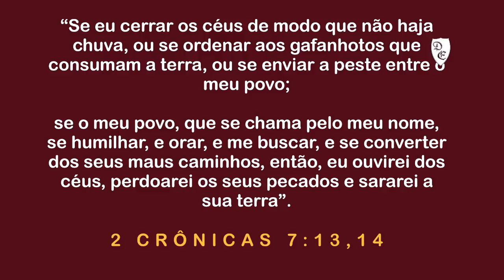Convocação Para Oração Pelo Brasil - Paulo Junior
Alvos de oração:

- Orar para que a doença não avance, para que os Estados voltem a funcionar normalmente

- Orar pelos profissionais de saúde e segurança, que tiveram suas jornadas aumentadas, estão trabalhando sob grandes riscos, estão com medo. Que Deus conceda a eles paz mental, consolo em Cristo e saúde para continuarem na linha de frente

- Orar para Deus ter misericórdia do Brasil, para que nossos governantes tenham sabedoria divina nesse momento e ajam para proteger e cuidar do povo brasileiro

- Orar para trazer arrependimento e vidas a Cristo nesse período

- Orar pelo período de maior confinamento, em que a solidão, depressão e angústia por tudo que está acontecendo não nos enfraqueça

- Orar pelos idosos e enfermos. Para que através do confinamento e da solidão, não fiquem com depressão e angústia por tudo que está acontecendo

- Orar para a provisão financeira da Igreja nesse período de crise

- Orar para Deus ter misericórdia das nações infectadas

- Orar para Deus ser glorificado nessa peste